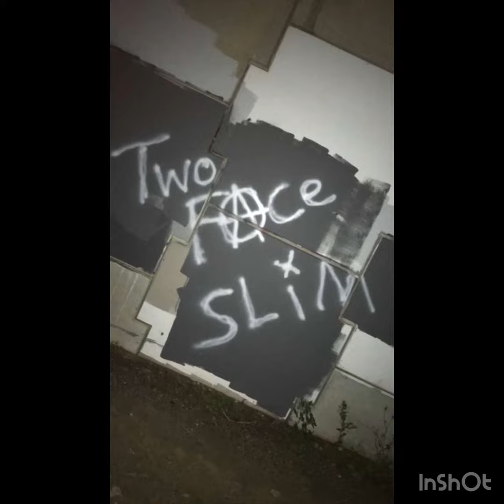My Cook Book